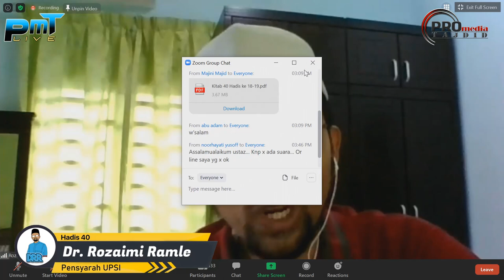13-06-2020 Dr. Rozaimi Ramle: Kitab Hadis 40 | Hadis 19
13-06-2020 Dr. Rozaimi Ramle: Kitab Hadis 40 | Hadis 19